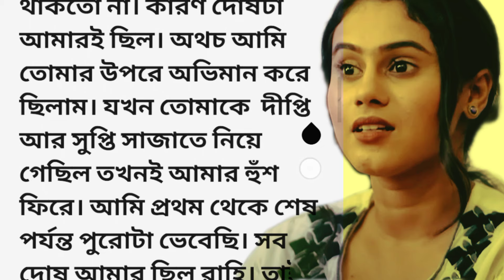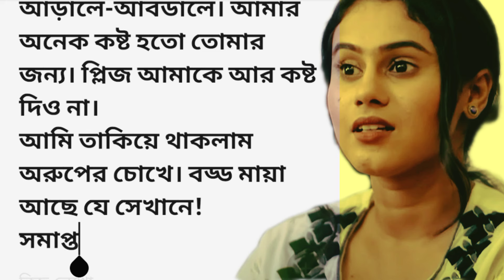bengali romantic story || emotional & heart touching bangla story || bengali audio story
bengali romantic story || emotional & heart touching bangla story || bengali audio story@jmm391

bangla golpo
notun bangla golpo
rupkothar golpo
rupkothar golpo bangla
Golpo
bangla cartoon